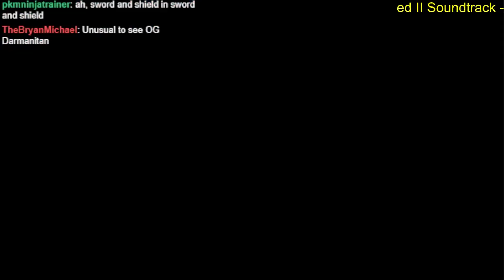The Scarf Heatran Indecent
Heatran @ Air Balloon
Ability: Flash Fire
Level: 50
EVs: 20 HP / 4 Def / 252 SpA / 12 SpD / 220 Spe
Modest Nature
- Stealth Rock
- Lava Plume
- Earth Power
- Flash Cannon

Excadrill @ Choice Scarf
Jolly Nature
- Shadow Claw
- Iron Head
- Earthquake
- Rock Blast

Aegislash @ Focus Sash
Ability: Stance Change
EVs: 252 Atk / 4 Def / 252 Spe
Adamant Nature
- Swords Dance
- Close Combat
- Shadow Claw
- Shadow Sneak

Magnezone @ Choice Specs
Ability: Magnet Pull
EVs: 252 SpA / 4 SpD / 252 Spe
Modest Nature
IVs: 0 Atk
- Steel Beam
- Thunderbolt
- Flash Cannon
- Volt Switch

Corviknight @ Leftovers
Ability: Mirror Armor
EVs: 252 HP / 252 Def / 4 SpD
Impish Nature
IVs: 0 Atk
- Iron Defense
- Body Press
- Taunt
- Roost

Necrozma-Dusk-Mane @ Weakness Policy
Ability: Prism Armor
Adamant Nature
- Sunsteel Strike
- Stone Edge
- Earthquake
- Dragon Dance

pokemon salty player, pokemon showdown salt, pokemon showdown salt compilation, toxic pokemon showdown, salty pokemon showdown player